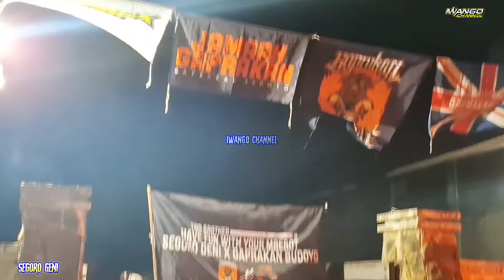SEGORO GENI 🔥🔥 Gayengkan bumi kemantren - jabung || Style jogetan banteng nyenii..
kesenian BANTENGAN SEGORO GENI live Kemantren - Jabung